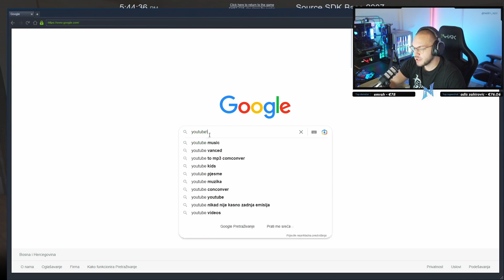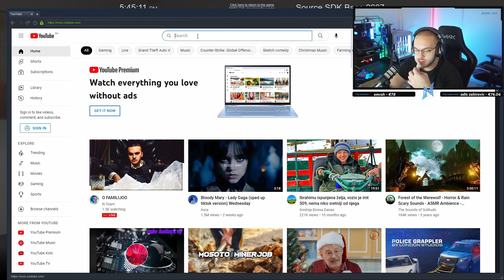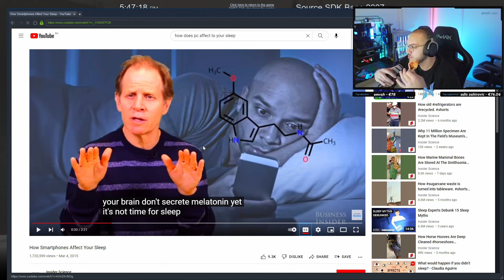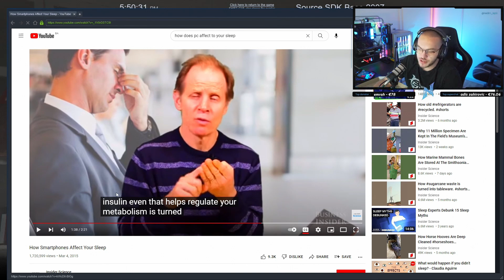NEDIM LEPIC O BIZNISU I NOCNOM ZIVOTU ! *nemam dovoljno sna*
🔔Ukljucite zvonce da budete obavjesteni za svaki novi video🔔
▶️Sadrzaj je preuzet sa kanala (NTeam)◀️